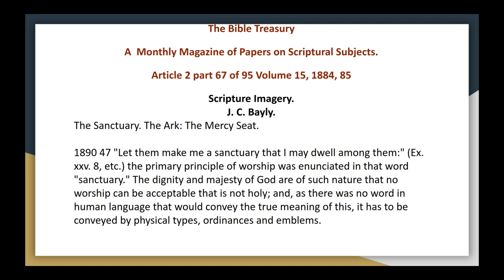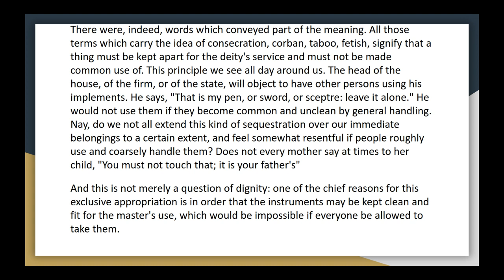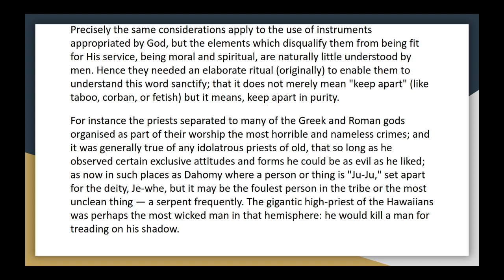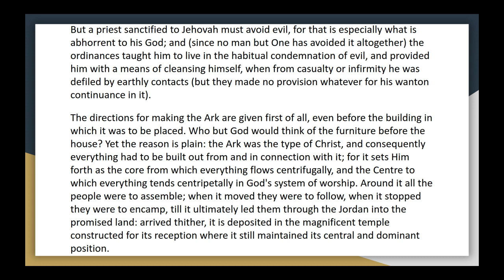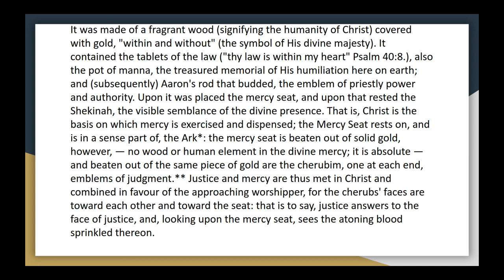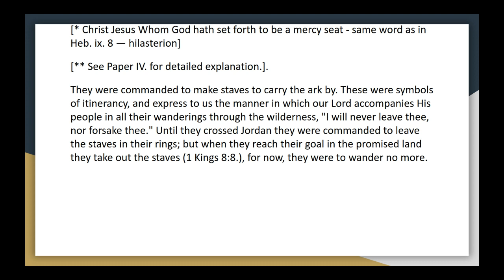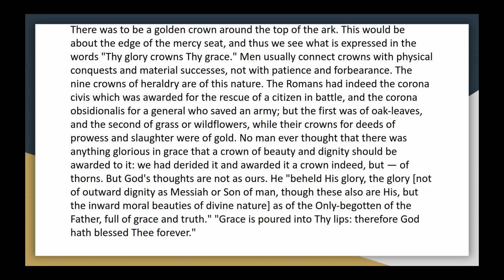The Bible Treasury Article 2, part 67 of 95, Vol 15 The Sanctuary The Ark The Mercy Seat